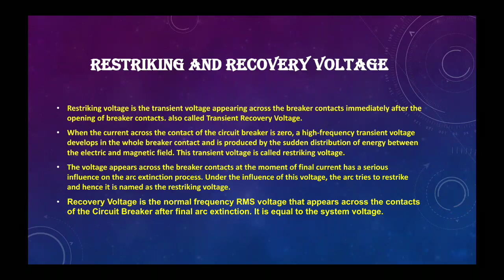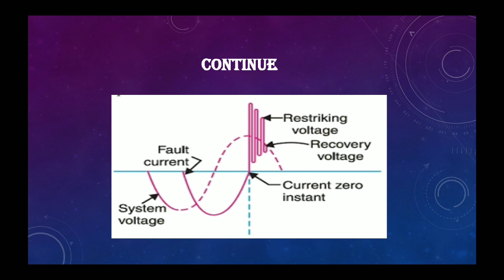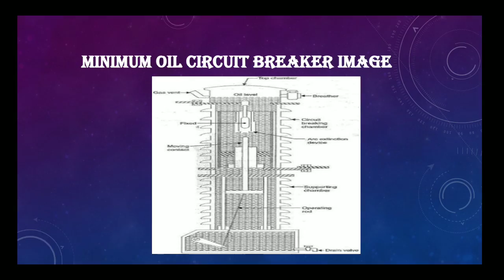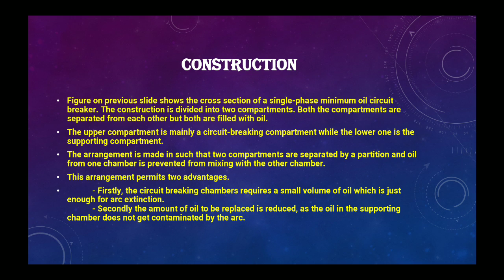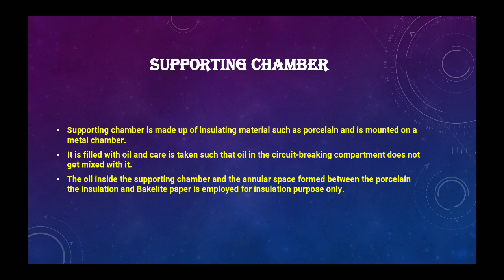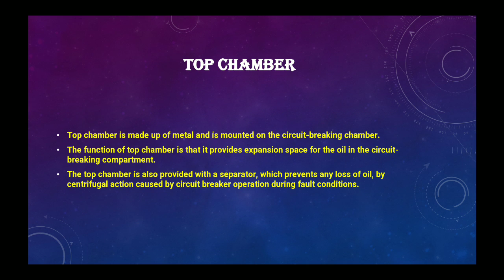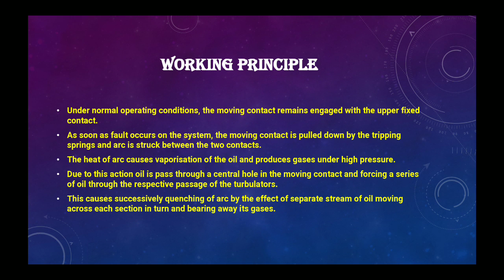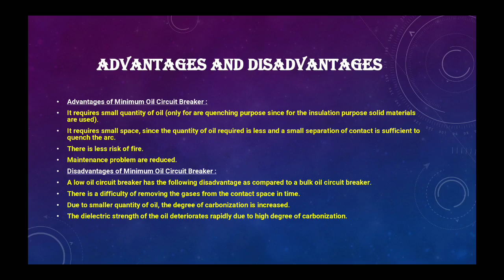CIRCUIT INTERRUPTING DEVICE PART III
YEAR- 3RD SEMEESTER- 5TH
DEPARTMENT- ELECTRICAL ENGINEERING